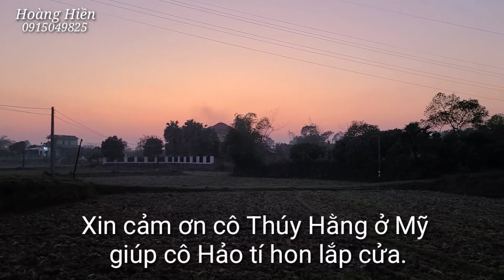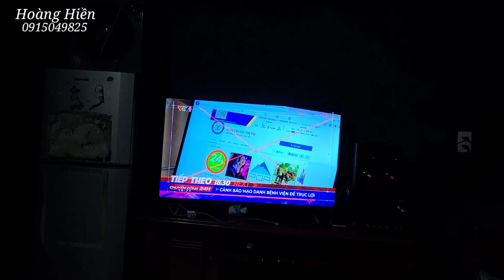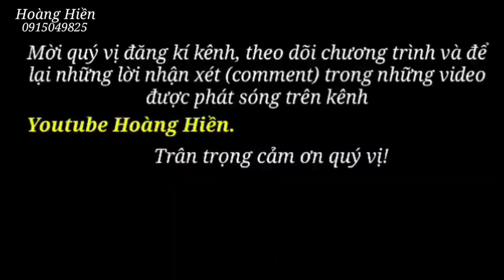Ăn cháo chè 23 tết tại nhà cô Hảo. Đo đạc lắp cửa nhà cô Hảo tí hon. Hoàng Hiền